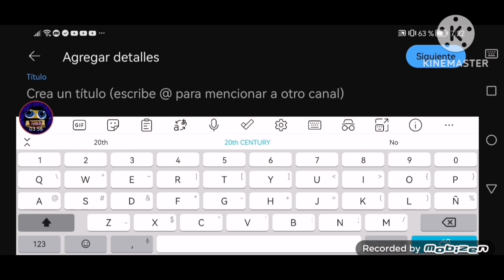ayo pergi original logo remake speedrun be like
By @kcrs2023bluelodeonshowtoons